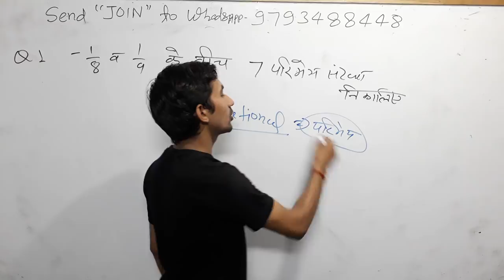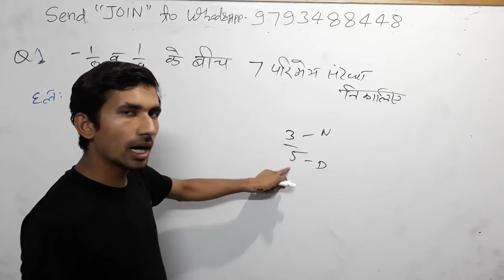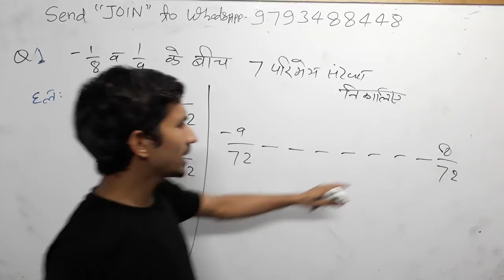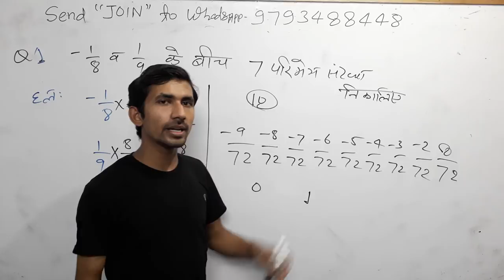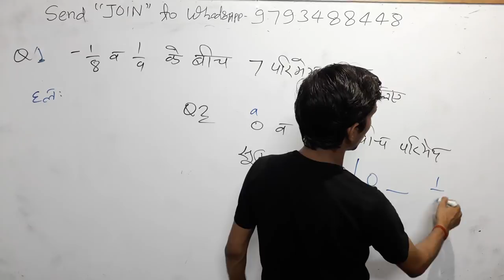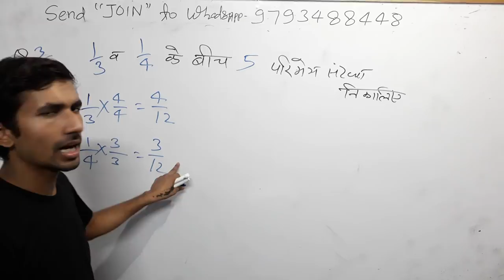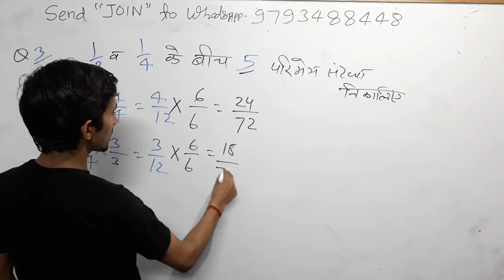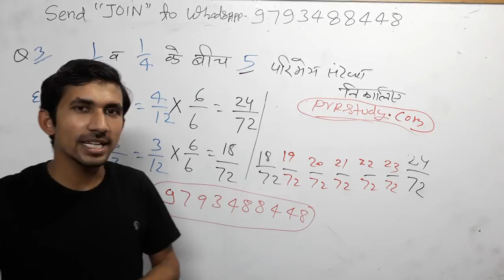1 बटा 3 और 1 बटा 4 के बीच पांच परिमेय संख्याrational_number_between_1/3 and 1/4#pvrstudy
find 8 rational numbers between 3/4 and 5/8,
find 5 rational numbers between 3/2 and 1/2,
1/2 और 3/2 के बीच तीन परिमेय संख्या,
1 बटा 2 और 3 बटा 2 के बीच तीन परिमेय संख्या,
परिमेय संख्या के उदाहरण,
परिमेय_संख्या class 9,
rational numbers between 2 and 3,
rational_number between - 2 and - 1,
find five rational numbers between 1 and 2 with solution,
find five rational numbers between 1 upon 2 and 3 upon 4,
find a rational number between √2 and √3,
how to find rational numbers between 3/5 and 4/5,
3 बटा 5 और 4 बटा 5 के बीच पांच परिमेय संख्या,
1 और 2 के बीच पांच परिमेय संख्या ज्ञात करें,
3 और 4 के बीच में 6 परिमेय संख्या ज्ञात कीजिए,
find ten rational numbers between -2/5 and 1/2,
find ten rational numbers between 0 and 1,
find 5 rational numbers between 2/3 and 4/5,
3 बटा 5 और 4 बटा 5 के बीच पांच परिमेय संख्या ज्ञात कीजिए,
3 और 4 के बीच में 6 परिमेय संख्या ज्ञात कीजिए,
2 और 2.5 के बीच एक अपरिमेय संख्या है,
rational_number class 9,
1 और 2 के बीच पांच परिमेय संख्या ज्ञात करें,
3 और 4 के बीच की परिमेय संख्य,
परिमेय संख्या कक्षा 8,
परिमेय संख्या class 8,

3_ Follow on Instagram

 Updated sice 22 may 2019, 01:49:00,

22 may 2019 बड़ा अपडेट देखिए क्लास का नया शेड्यूल

2_ 5:30 am to 6:00 am General science by_ khushi kesarwani ma'"am
 CTET/TET
By _ RAJ"Sir

By_ RAAJ'Sir

5_ 7:30PM  to 8:15 pm Zero level maths
Common chapter

D.el.ed Maths

D.el.ed Maths

Updated since 5 March 2019, 17:08:15

24 hrs me quality improve ho jayegi.

1_ morning 5:00 Am
2-Evening 9:00 Pm

Current Affairs
Gk Gs/Science

☎ 78438_32 999
☎78438_33 999
Live classes,
Railway maths,
Banking maths,
Online coaching,
Online tayari,
Oneday exams full maths solution,
PVR Study,
CTET MATHS,
UP TET complete course,
TET maths,